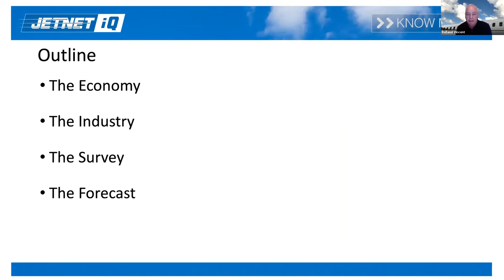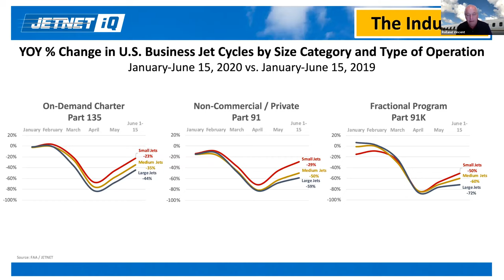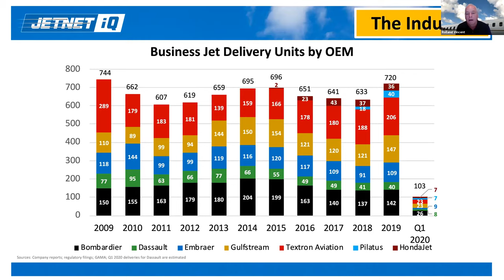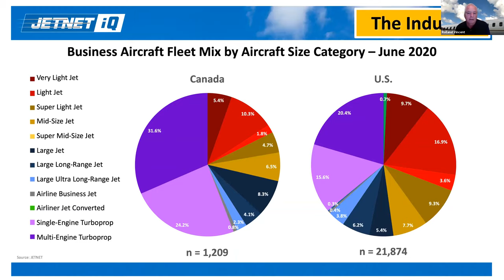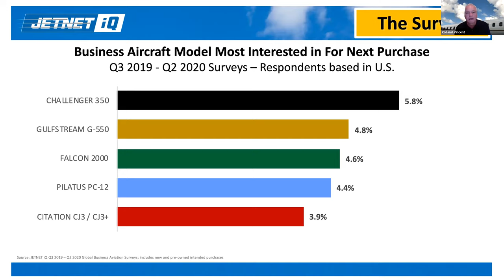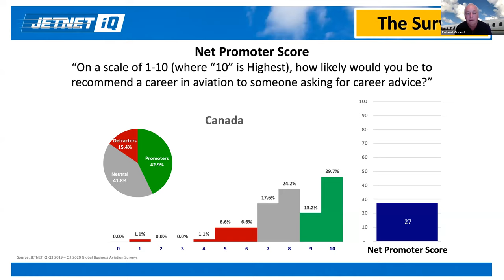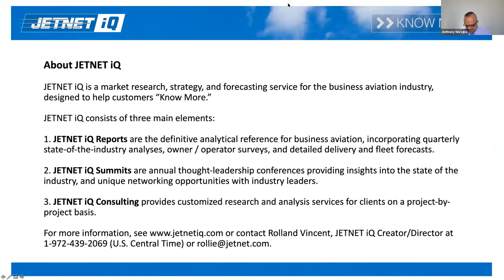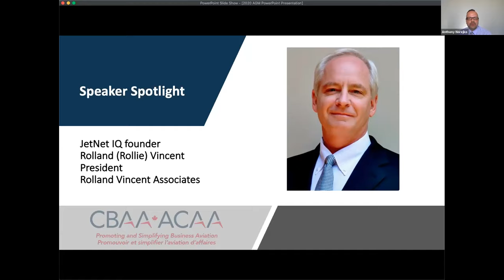Rolland Vincent - Business Aviation Forecast,CBAA 2020 AGM Presentation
With the economy slowly beginning to reopen, business aviation operators begin to ramp up operations to serve their clients and communities’ needs as they evolve in real time. Rolland Vincent’s June 2020 Business Aviation Forecast, presented at CBAA’s online mini-conference, describes the current state of our sector – and the great opportunity it has to help rebuild our post-COVID-19 economy.